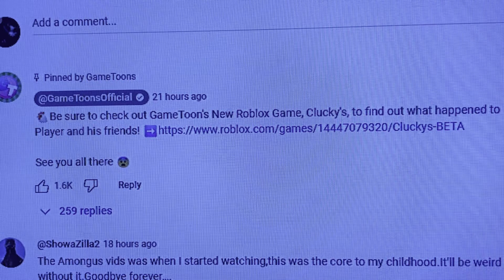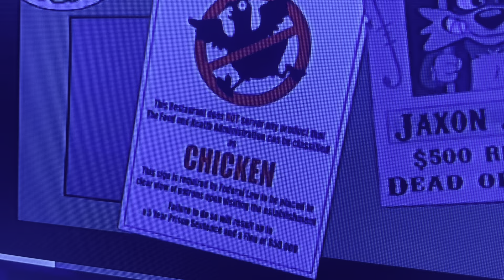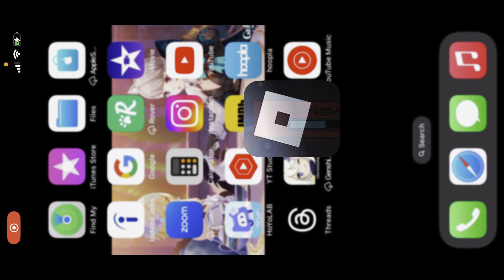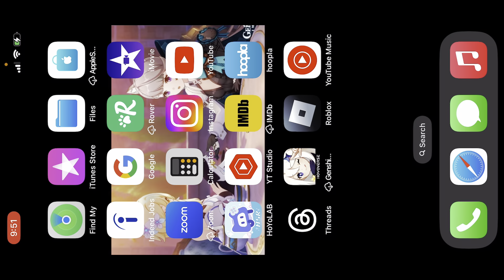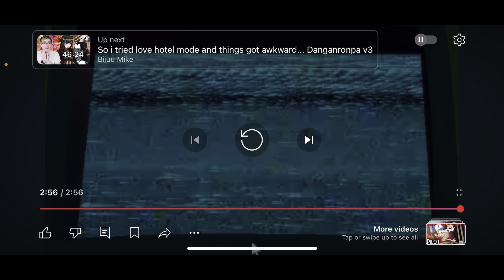Trying Gametoons Clucky’s on Roblox.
Reacting to new Gametoons video and game.